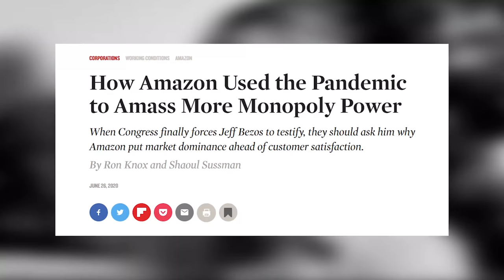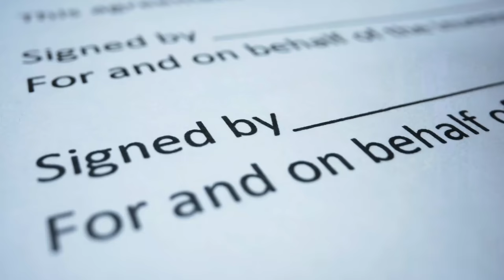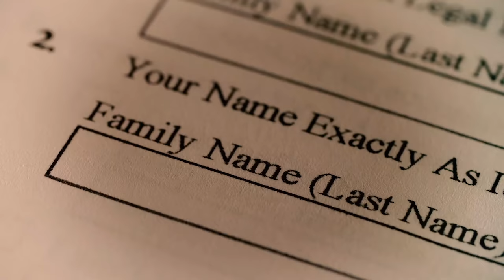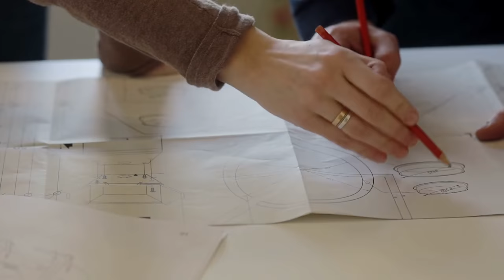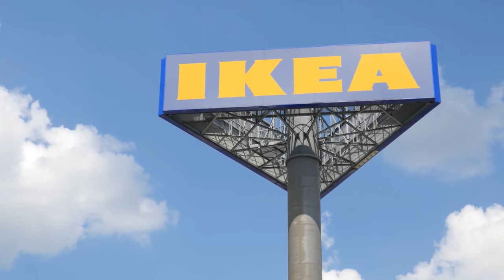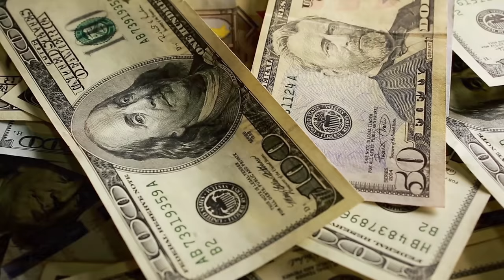Meet The $58.7 Billion Shadow Retailer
3% Deposit Bonus - Lock In 7.39% Yield

I'm sure you all shopped at IKEA once or twice or have at least heard of the name. But have you heard about IKEA's founder Ingvar Kamprad? Ingvar Kamprad has a reputation for being one of the most private and modest billionaires in the world. Despite being worth $58.7 billion at his peak, Ingvar always rode economy when flying and stayed at modest hotels. But, his money savings habits stretched much further than just that. Whenever Ingvar traveled to third-world countries to visit IKEA stores, he would just get a haircut there because it was significantly cheaper. Similarly,  he would buy a lot of his daily clothes at nearby flea markets. This makes sense when you consider his extremely frugal upbringing through the great depression. This video explains the story of Ingvar Kamprad and how he built IKEA into the world's largest furniture retailer today.

Timestamps:
0:00 - IKEA
0:59 - Kid Entrepreneur
3:17 - Mail Order Business
4:49 - Furniture Business
6:48 - International Giant
8:16 - Ingvar’s Fortune